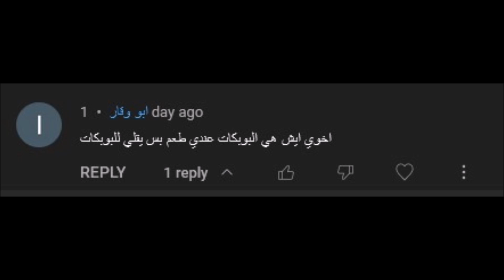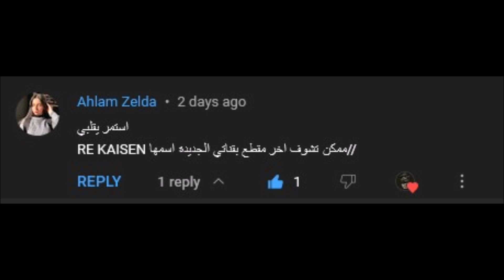الجزء ال 42 من مزارع المتابعين و الدفاع عنها / Westland Survival - Tour to some cool bases part 42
رابط تحميل اللعبة عن طريق القناة

صفحة إنستجرام

سيرفر الديسكورد

الي عايز يبعت حاجة يستخدم التليجرام الحساب اسمه

BEBOXIII